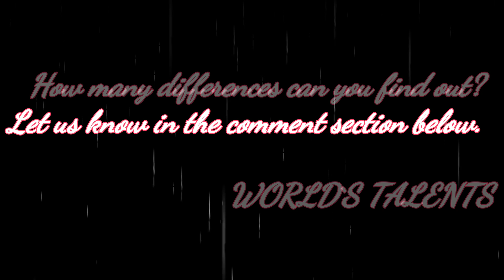Disney Pixar Cars [4K] | Spot Five Differences Between Photos | Very difficult | WORLD'S TALENTS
Disney Pixar Cars movie IQ Test game. Finding differences between Two picture. In this video you can spot 5 differences. World`s Talents produces IQ Test for adults and children.